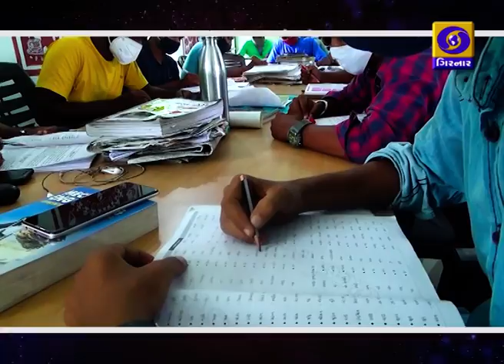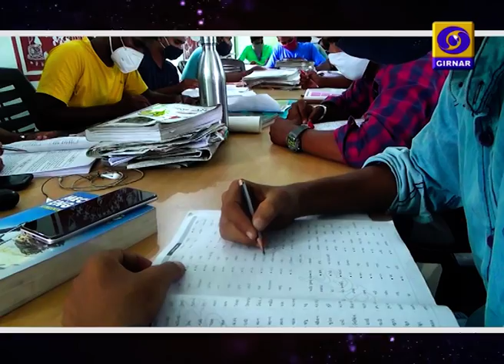તાપી જિલ્લાની લાયબ્રેરી ખોલે છે રોજગારીના દ્વાર | Good News Gujarat|Ep.148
આદિવાસી ક્ષેત્રોમાં ધીરે ધીરે શિક્ષણનું પ્રમાણ વધી રહ્યુ છે... તાપીના ઘણાં ગ્રામીણ વિસ્તારમાંથી વધુ અભ્યાસ માટે વિદ્યાર્થીઓએ દૂર જઇ ભણવું પડે તેવી સમસ્યા હોય છે... પણ આ સમાસ્યાનું સમાધાન ડોલવણ તાલુકામાં જોવા મળ્યું...આવો આ સામૂહિક પ્રયત્નને જોઇએ...